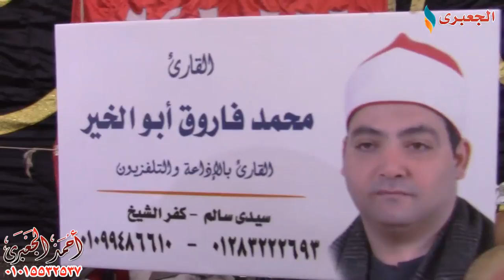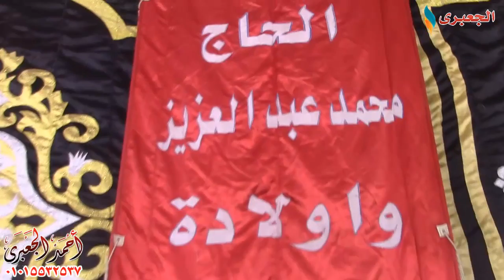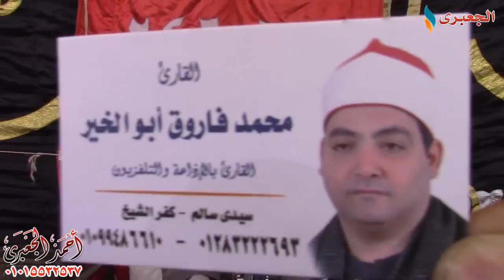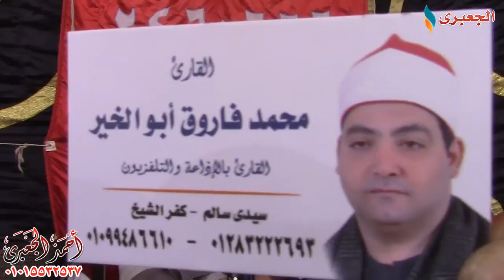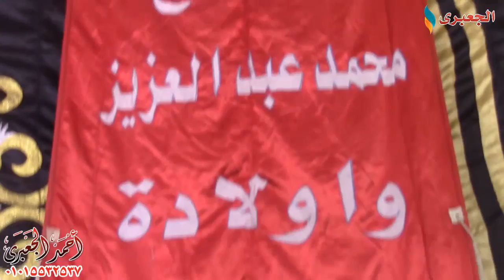الشيخ محمد فاروق أبو الخير ختام عزاء المستشار عبدالله عبدالمؤمن بميت زنقر - طلخا 19-4-2018